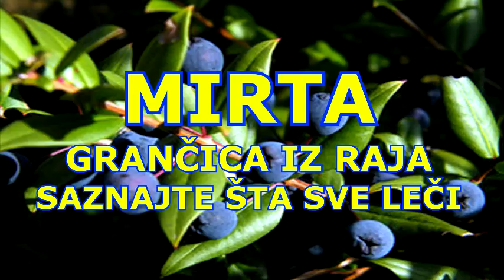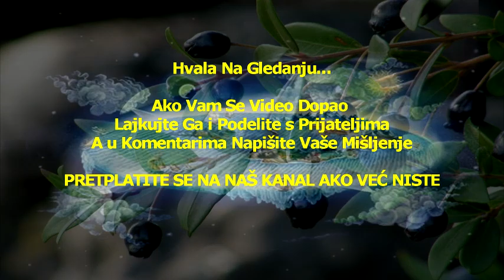MIRTA - GRANČICA Iz RAJA - SAZNAJTE ŠTA SVE LEČI